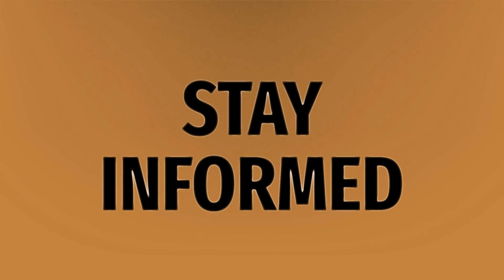Can Xbox One controller work on PC wirelessly?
Razor X • Can Xbox One controller work on PC wirelessly?